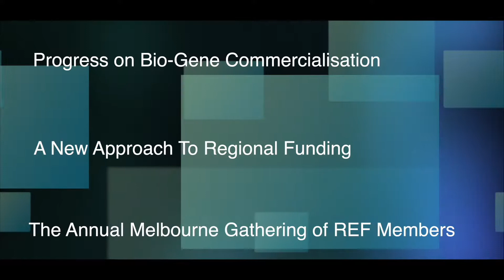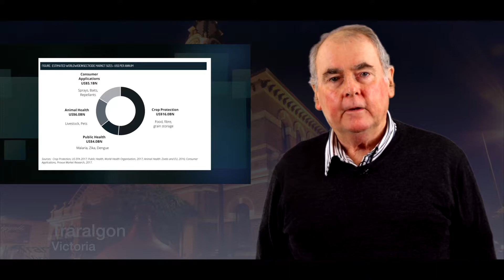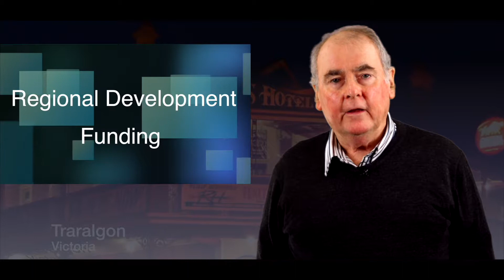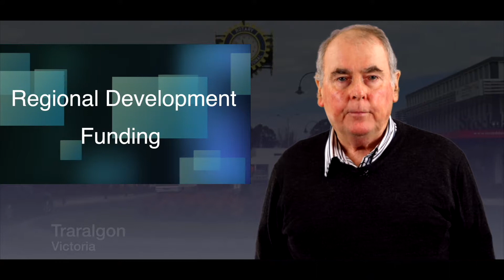Dr. Greg Walsh - Chairman of Champions of the Bush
Presentation by Greg Walsh to Regional Executive Forum Members
September, 2019 covering three major talking points.
Bio-Gene
Regional Development Funding Approach
Melbourne REF November gathering